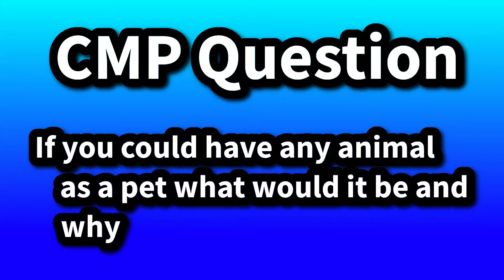CMP Movie: Bowser Jr's pet!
Bowser Jr is bored and has nothing to do. However, after watching a commercial he learns that he can buy a pet monkey with ease but first he has to gather all things needed to purchase the monkey.